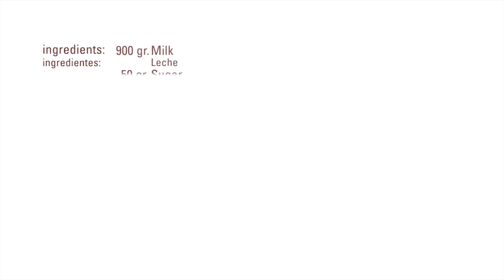Helado de Trufa · Glicerina · Texturizantes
Ingredientes:
- 900 g Leche
- 50 g Azúcar
- 75 g Glucosa Líquida Sosa
- 100 g ProCrema 100 Frío Sosa
- 50 g Glicerina Sosa
- 50 g Trufas frescas
- 2 g Sal

Mezclar los ingredientes sólidos por una parte y los líquidos de otra.
Juntar los ingredientes y triturar con un Túrmix hasta que la mezcla esté totalmente homogénea.
Dejar reposar en la nevera durante 3 horas.
Volver a mezclar y turbinar.